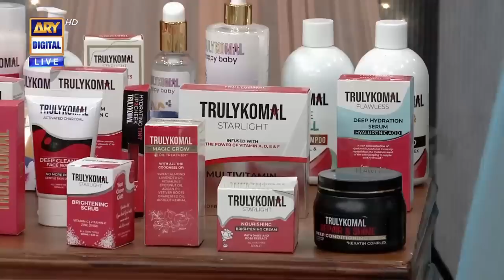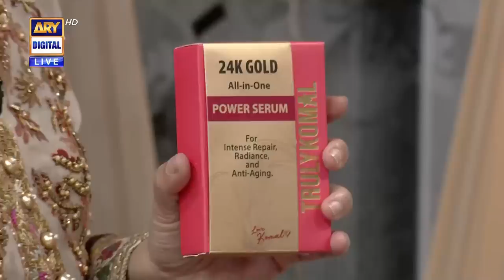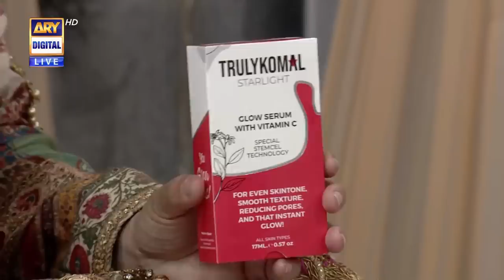Good Morning Pakistan - Wedding Master Class - Jewelry Special - 21st November 2022 - ARY Digital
Guest: Javeria Saud, Beenish Parvez

Topic: Wedding Master Class - Jewelry Special